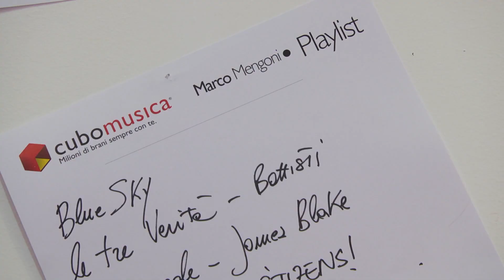Cixi • Cubomusica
La dedica di Cixi, a tutti gli amici di Cubomusica!